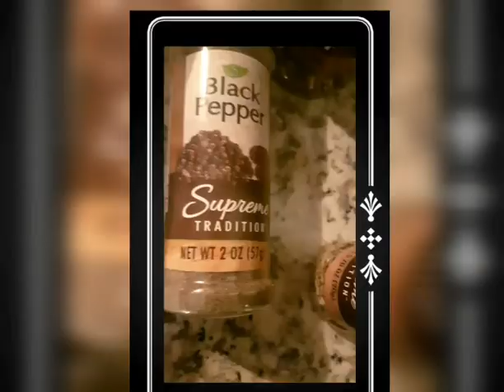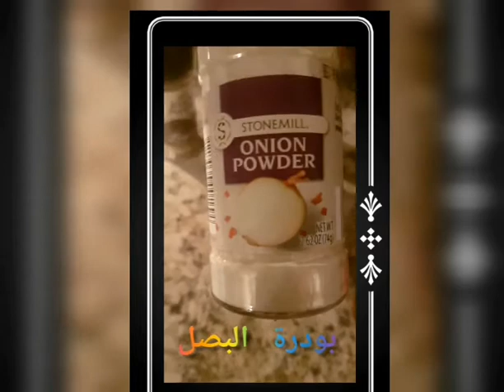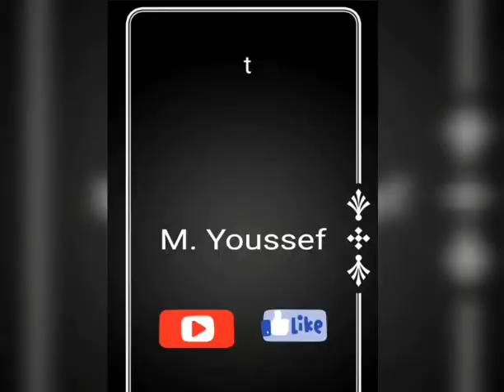salmon , potatoes & broccoli سمك السلمون،بطاطس و بروكلي